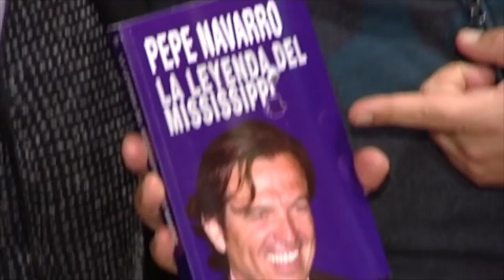Pepe Navarro, un icono de la televisión que cumple 65 años | Diez Minutos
El famoso presentador, que revolucionó la televisión, con su 'late night', cumple 65 años.